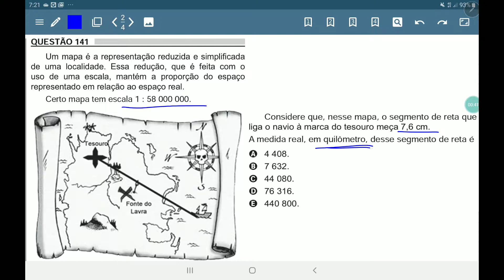ENEM 2018 prova amarela questão 141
Um mapa é a representação reduzida e simplificada de uma localidade. Essa redução , que é feita com o uso de uma escala, mantém a proporção do espaço representado em relação a o espaço real
Certo mapa tem escala 1 : 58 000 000.

Escala 1:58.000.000 no mapa do tesouro